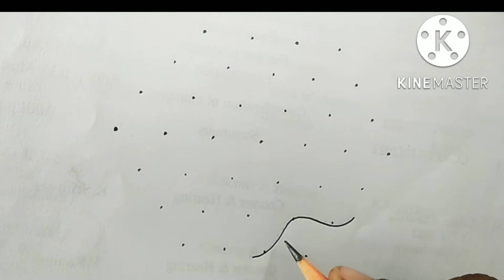simple and easy rangoli designs with 7*4 dots/chukkala muggulu/kolam designs/new creative designs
simple and easy rangoli designs with 7*4 dots/chukkala muggulu/kolam designs/new creative designs/my creative designs/ beautiful festival designs